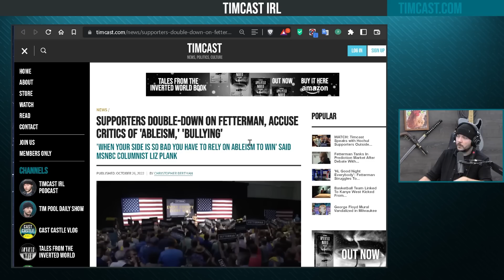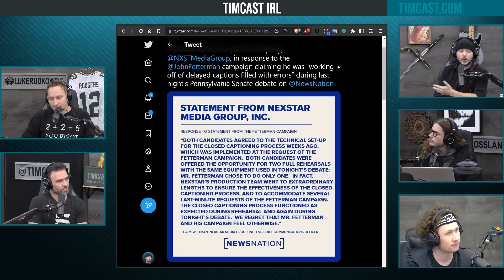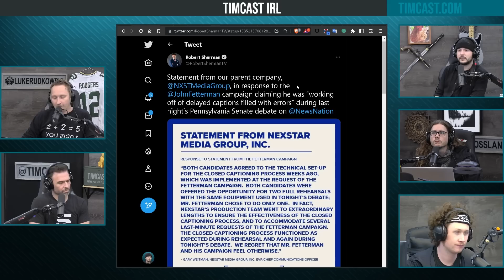Unhinged Liberals Lie To Defend Fetterman's Broken Brain, Debate Blowback Backfiring